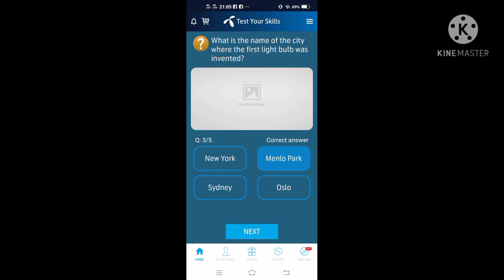Which company was the first to invent a portable hard drive? telenor questions today|test your skill